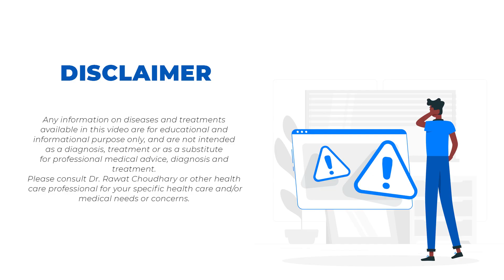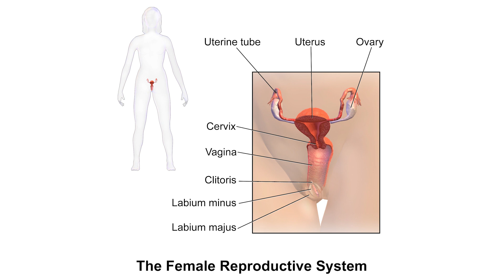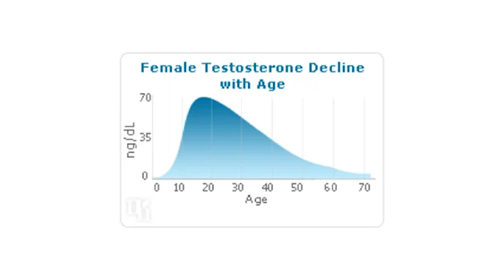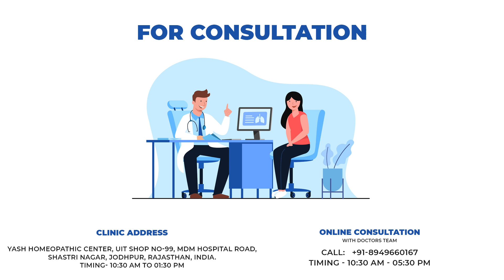High Testosterone Level in Female Treatment | Cause of High T Level in Female | Hormone Imbalance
Hi friends, myself Dr. Rawat Choudhary, welcome to my new video on Cause and Treatment of High Testosterone Level in Female.